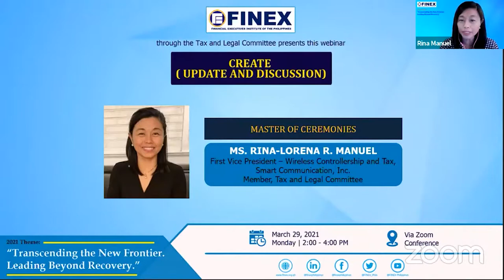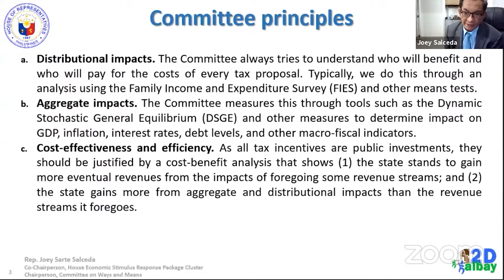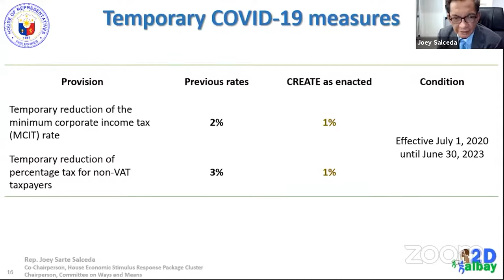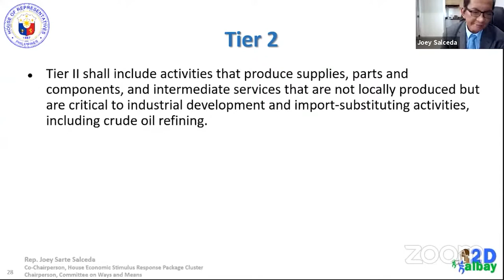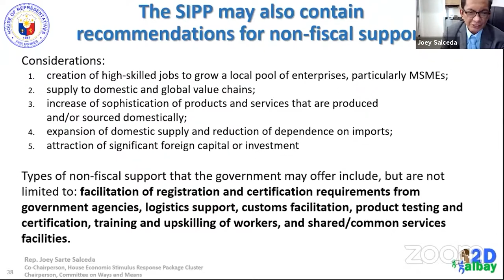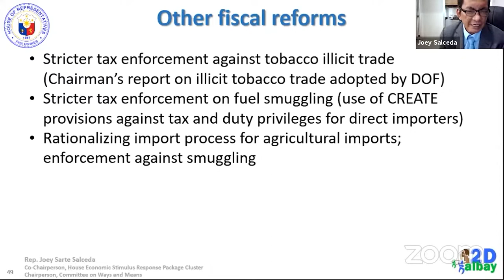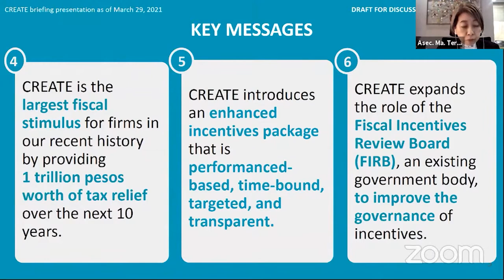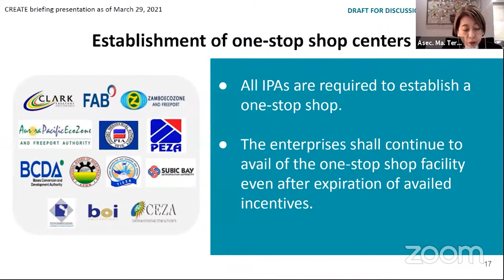FINEX Webinar on CREATE Act: Updates and Discussion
Webinar on CREATE Act: Updates and Discussion

Video by FINEX